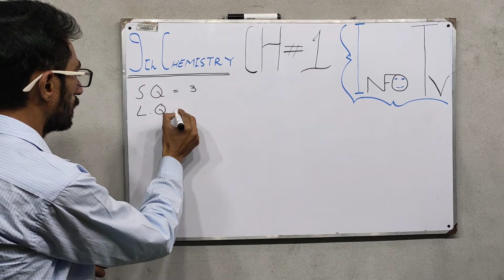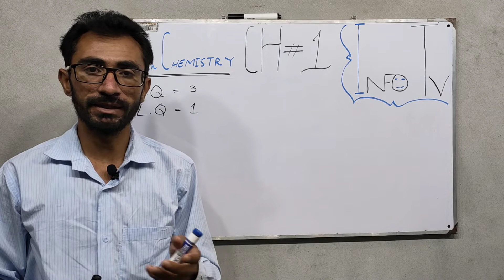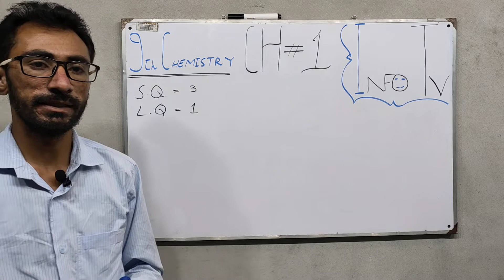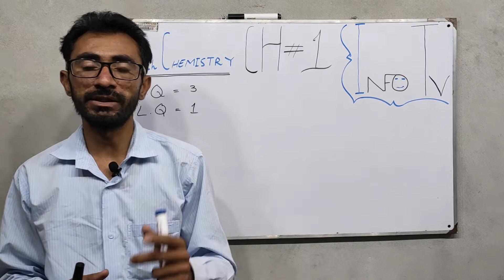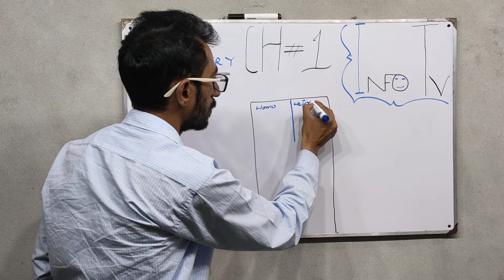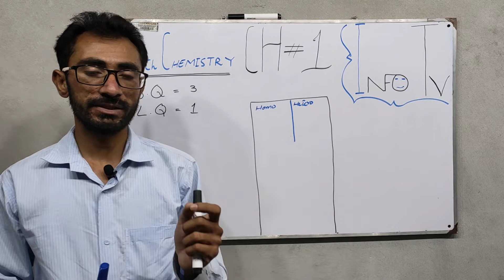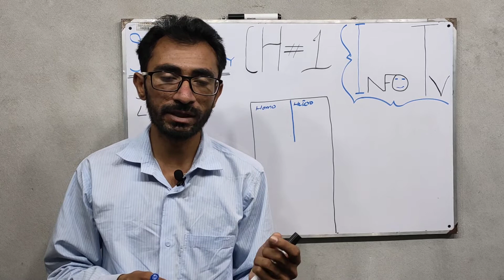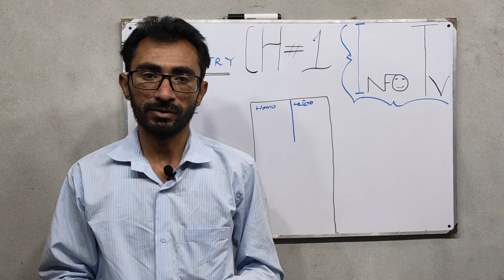Fundamentals of Chemistry. Chapter-1 9th class | info Tv | Zafar Iqbal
Assalamualaikum
Welcome to info tv
This is very important video for students of 9th class. In this video i have discussed complete chapter regarding exam.
By following my instructions you would be able to attain maximum marks. If you do as i say you would be able to attempt any questions in this chapter.
This video covers the whole chapter, short questions long questions and mcqs.
And one more thing which is very important is your paper presentation. So here is a link of my video on paper presentation.
Must watch once very informative video.